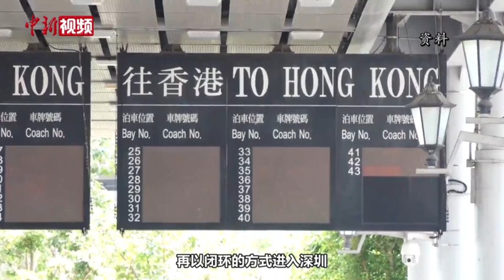李家超：粤方同意香港“逆向隔离”方案 将成立专班推进落实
9月1日，香港特区行政长官李家超与广东省、广州市及深圳市领导举行在线会议。李家超在当天下午会见记者时表示，港方在会议上提出“逆向隔离”的建议，即香港赴内地人员，先在香港隔离，再以闭环方式进入深圳，以符合内地“7+3”的隔离规定。粤方和深方都表示支持，并同意设立专班共同商议细节予以落实。在双方达成方案时，会按程序报批后实施，港方专班由香港特区政府政务司司长带领。